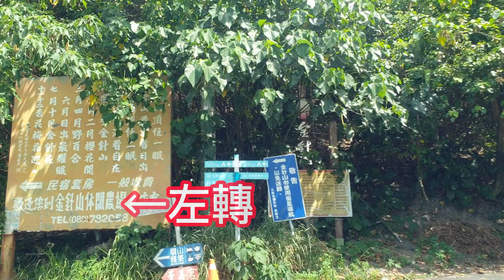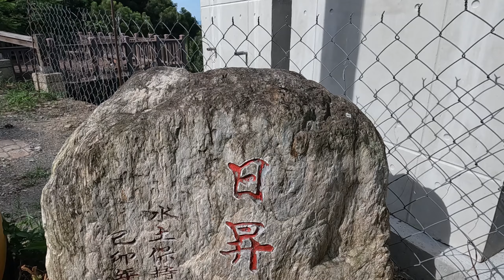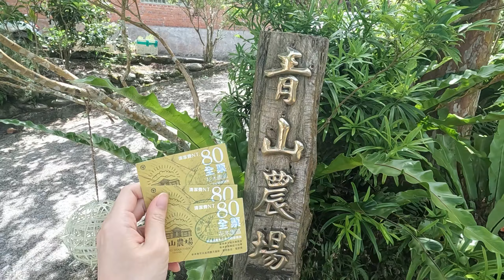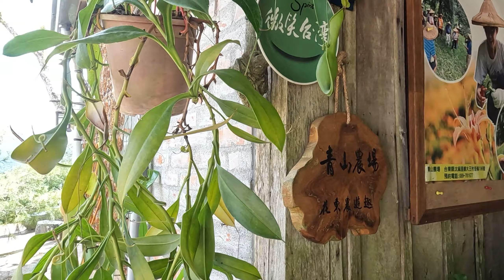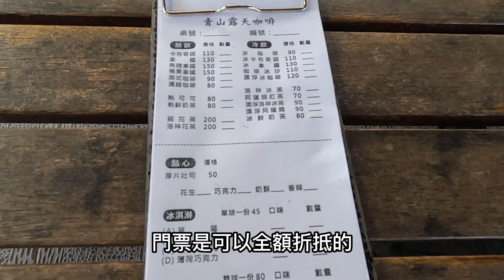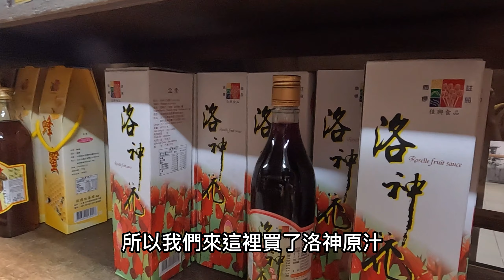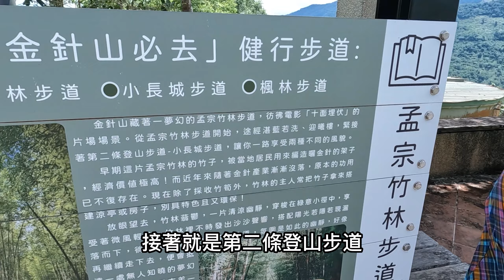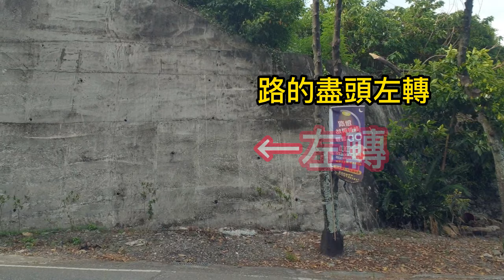青山農場繡球花大爆發之太麻里賞花看海一日遊~~超詳細行車路線介紹(絕不迷路)。日昇台→馨風台→青山農場→孟宗竹林步道→華源椰林大道→天空之鏡→華源觀景台→華源椰林大道→太麻里華源曙光觀景台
青山農場繡球花大爆發, 所以安排了這一次的『太麻里賞花看海一日遊』
~~本片拍攝於2022年6月中旬~~

一、景點路線：
(台九線北上)→日昇台→馨風台→青山農場→孟宗竹林步道→(台九線北上)→華源椰林大道→天空之鏡→華源觀景台→華源椰林大道→("舊"台九線南下)→太麻里華源曙光觀景台→(台九線南下)→阿梅海產店

二、景點介紹

(一)、日昇台：有兩處觀景台，兩處視野差不多
1.第一個位置就在鐵皮屋停車場→怕熱想乘涼好去處
2.第二個位置是旁邊的觀景台→可拍180度網美照

(二)、馨風台:眺望太麻里山景、海岸線的好地方

(三)、青山農場
1.交通：
北上行經南迴公路（台九線），到7-11新太麻里門市(至善路)左轉
→第一個路口太麻里街右轉
→看到中油加油站就準備左轉金萱路(路口有個牌樓，上面有金針花的標誌)
→金萱路直行到底左轉
→沿佳崙產業道路一路上山。
**上山沿路都有指標(往青山農場或金針山)，務必沿指標前往**
**勿用導航以免迷路。**
2.門票:1人80元，可全額折抵農場內消費
3.介紹：
(1)青山農場位於台東縣太麻里鄉金針山，海拔800公尺。
(2)整個園區占地大約四公頃多，園內種植各式花卉與樹種，並隨著季節交替綻放。
(3)繡球花步道:
①入口在農場咖啡館的旁邊，出口在停車場另一邊。
②繞一圈要20~30分鐘(不留戀地一直走)
③繡球花步道有3個區域。
    第1區的巨竹步道是下坡階梯(花期較晚)
     →第2區繡球花(步道寬闊舒服)
     →第3區繡球花(繡球花最密集)
     →跳舞女郎乘涼區
     →走毫無遮蔽的上坡回到停車場
(4)青山露天咖啡:位在民宿對面，菜單有咖啡、茶飲、厚片吐司與冰淇淋。在炎熱酷暑非常推薦喝一杯酸甜恰到好處的洛神冰茶，讓人心曠神怡，實在是回血神飲。
(5)洗手間在民宿裡(需自備衛生紙)
(6)有提供住宿服務

二、孟宗竹林步道-台東太麻里秘境
1.交通：
    從太麻里青山農場向上走3分鐘
    →看到茶壺後右轉
    →50公尺至緋櫻亭
    →從緋櫻亭石碑一旁的階梯向上走
    →沿著高麗菜田往竹林前進
    →左轉孟宗竹林階梯
2.介紹:兩邊遍佈高大竹林約100多公尺長，景觀相當優美，彷彿置身於「十面埋伏」電影場景裡。

三、華源椰林大道
1.介紹：
(1)現場看覺得還好，拍起來效果意外驚人的ig打卡景點。
(2)我們當天的行程在前往華源觀景台和太麻里華源曙光觀景台都會經過此處。

四、華源觀景台-天空之鏡(天空鏡)
1.交通:
導航華源觀景台，記得在華源椰林大道左轉
→第一個路口右轉
→路的盡頭左轉
→一直沿路前進直到看到天空鏡(華源觀景台)指標左轉直行即可到達。

**特別注意停車位置**
當天一堆人都搞不清楚(包括我)
2.停車：
(1)停車在登山步道(木棧道)前(離天空鏡最近)，
(2)或往上開約30 秒的下一個空地(可走平路到天空鏡，推輪椅者可走這段，路程2分鐘)。
(3)徒步區直接放棄(坡度太陡且無法停車)。

3.介紹：
(1)華源觀景台下方的蓄水塔面對著W形的華源海灣，倒映出了天空的顏色，因此又有迷你版天空之鏡之稱。
(2)確實是個美麗迷人的海岸線，但是路徑指標令人困惑，實在膽戰心驚，幸好最終虛驚一場，拍到美美的照片。
(3)是個非常熱門的景點，有告示牌1個人限拍3分鐘。
(4)注意現場的灑水器，沒有注意的話，可能會被噴濕，我的背包有不小心被噴到。
(5 )天空之鏡上方的華源觀景台似乎在維修當中，當天許多人跟我們一樣在此處迷航驚魂，未來可以期待一下進化版的觀景台。

五、太麻里華源曙光觀景台
1.交通：
位在舊台九線省道旁，我們從華源椰林大道出來，直接右轉靠右邊沿舊台九線直走就到了。
2.介紹：
(1)迎曙光新景點，360度環景視野，也可以看到W形狀的海灣(但華源觀景台的比較明顯)，還有太麻里字母的彩色裝置藝術。
(2)下方就是南迴鐵路，可看到各式列車經過，若不想去多良車站人擠人，這裡也是一個不錯的新選擇。
(3)現場部分區域似乎還在建設當中，未來可以期待一下!我偷偷地看到這裡似乎也有新建一個蓄水池。

六、阿梅海產:坐落於漁港旁新鮮好吃的海產

影片章節
00:00  進入台九線開大燈
00:57  7-11香蘭門市(廁所很大)
01:07  太麻里上山路線
02:56  日昇台
04:25  馨風台
05:30  青山農場
16:32  前往孟宗竹林步道
20:16  華源椰林大道
21:20  尋找天空之鏡(被當地指標弄昏了)
22:56  天空之鏡
23:57  華源觀景台
24:55  前往華源曙光觀景台
26:20  阿梅海產